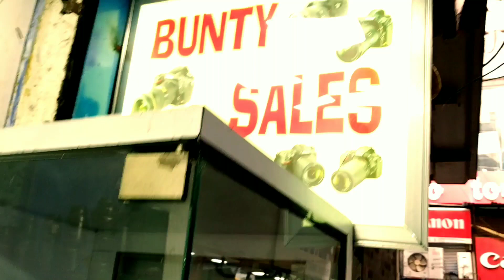7000/Rs सस्ते DEAL वाले DSLR CAMERA |Second hand Dslr Camera Online Cash on Delivery|Camera Reviews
7000/Rs सस्ते DEAL वाले DSLR CAMERA |Second hand Dslr Camera Online Cash on Delivery|Camera Reviews

CAMERA SHOP OWNER MOBILE NUMBER

ADDRESS:- Delhi , Chandni Chowk , Bunty Sales Camera Point , SBI Bank K Samne Wali Gali .
                   SUNDAY SHOP CLOSE

dslr camera
second hand dslr camera online